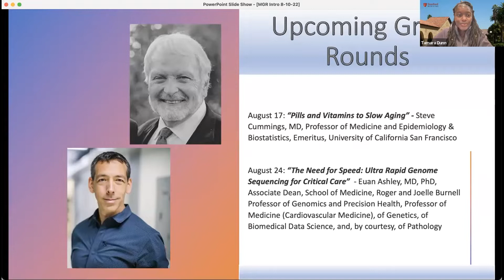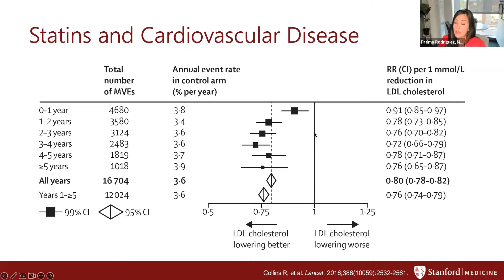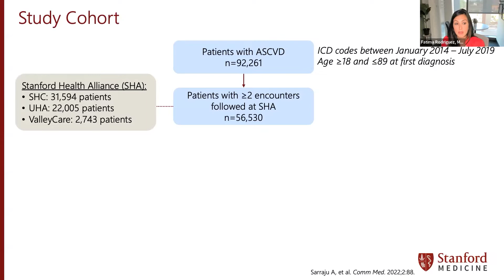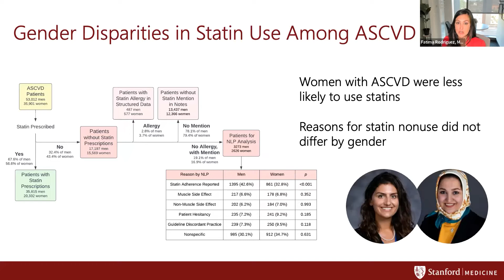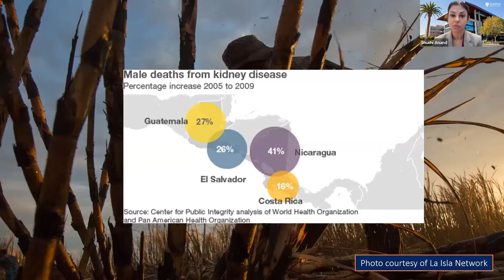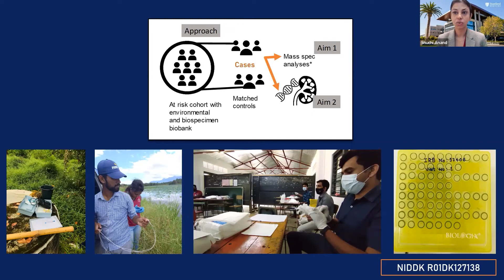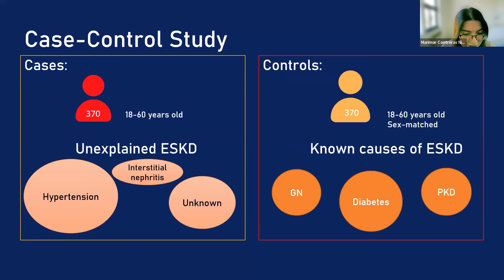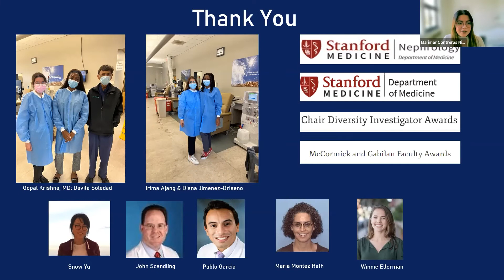DEI Award Presentations | DoM Grand Rounds | 10 August 2022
During this Grand Rounds, experts discuss "DEI Award Presentations."

Presenters: Fatima Rodriguez, MD, MPH, Assistant Professor of Medicine (Cardiovascular Medicine) and (by courtesy) the Stanford Prevention Research Center

Shuchi Anand, MD, MS, Assistant Professor of Medicine (Nephrology) and Director of the Center for Tubulointerstitial Kidney Disease

Marimar Contreras Nieves, MD, Nephrology Fellow